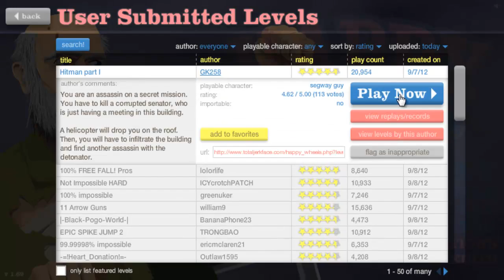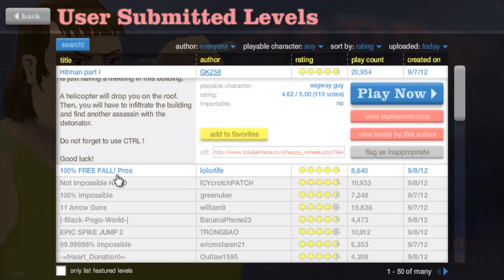Happy Wheels - 250 mensajes diarios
Vamos a pasarlo bien con Happy Wheels.

LIKE Y FAVORITOS ALEGRARÍA  A TIMMY